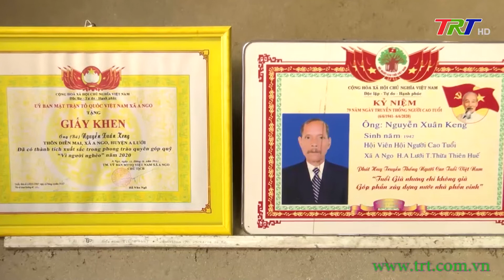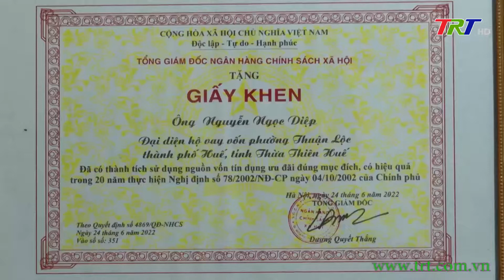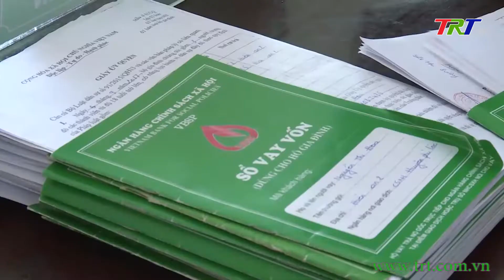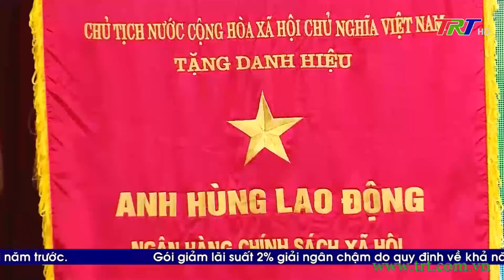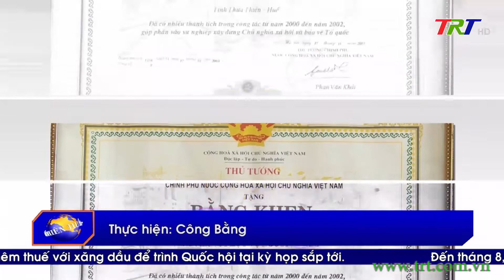Tín dụng chinh sách xã hội thực hiện chương trình mục tiêu quốc gia giảm nghèo bền vững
Tín dụng chính sách xã hội có vai trò quan trọng trong thúc đẩy tăng trưởng, phát triển kinh tế nhất là hỗ trợ người nghèo, người có hoàn cảnh khó khăn, người yếu thế trong xã hội. Thời gian qua, các hoạt động tín dụng chính sách trên địa bàn tỉnh TT Huế được triển khai hiệu quả đã tạo điều kiện cho người nghèo và các đối tượng chính sách khác cải thiện, từng bước nâng cao điều kiện sống, góp phần quan trọng vào việc thực hiện Chương trình mục tiêu quốc gia giảm nghèo bền vững.